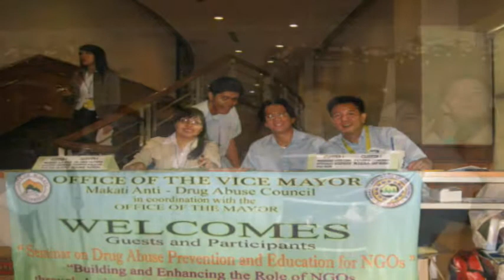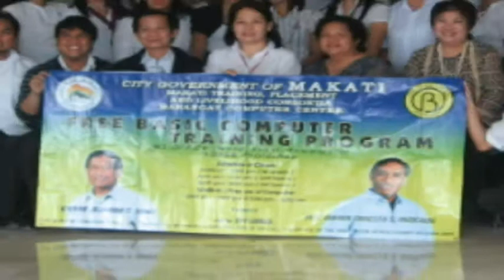just a simple reminiscence in my office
just a simple reminiscence in my office, city of makati